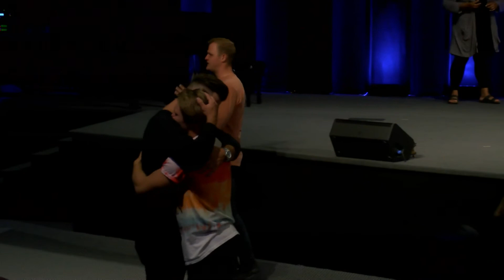George Chechelnitskiy (August 9, 2020)